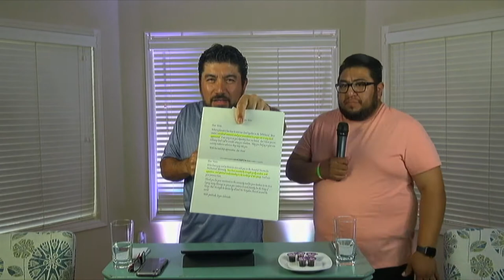Importancia del Gobierno - Importance of Government | Apóstol Victor Alvarizares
Empowerment | Empoderamiento 7.1.20